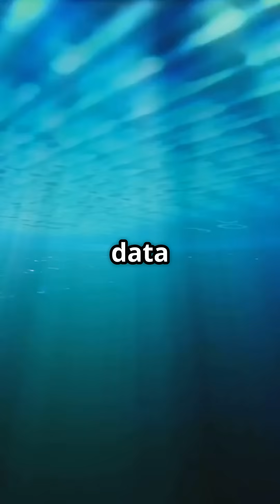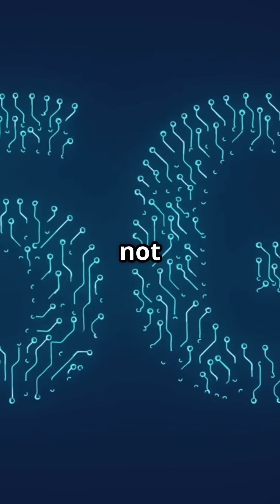Google X's Taara Chip: Internet Revolution!